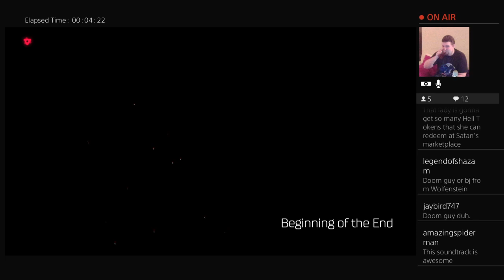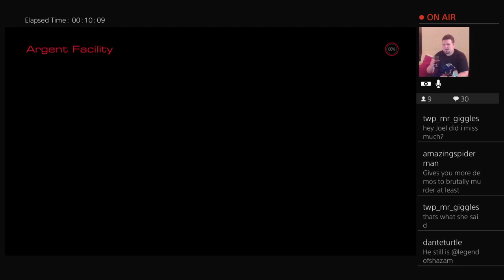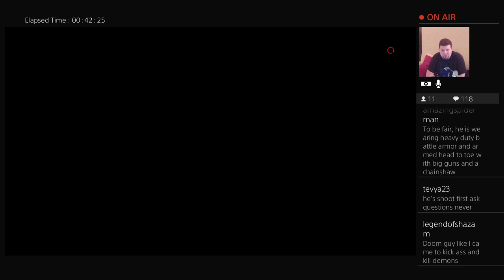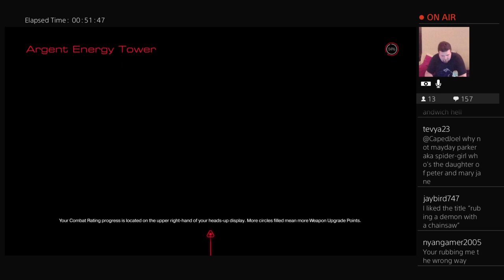Mad Parkour | DOOM (2016) #3 Gameplay Walkthrough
What will be the downfall of Caped-Joel & The Doom Guy? Will it be the legion of demons looking to eat him alive. Or the platforming sections that will seal his Doom?